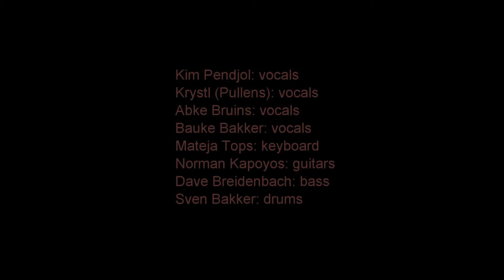Kim Pendjol, Krystl Pullens, Abke Bruins, Bauke Bakker - "Lady Marmalade" @ Miles, Amersfoort, NL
Kim Pendjol, Krystl Pullens, Abke Bruins, Bauke Bakker - "Lady Marmalade" @ Friday Night Session,  Miles, Amersfoort (14/05/2010)

Kim Pendjol: vocals
Krystl (Pullens): vocals
Abke Bruins: vocals
Bauke Bakker:  vocals
Norman Kapoyos: guitars
Matjea Tops: keyboards
Dave Breidenbach: bass
Sven Bakker: drums

Filmed by Skylo (Rob Schilling)